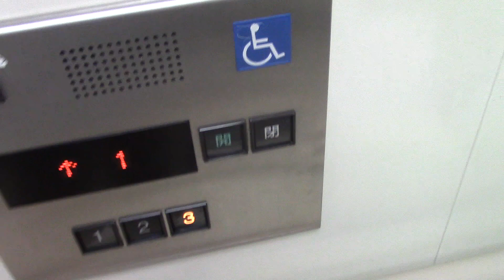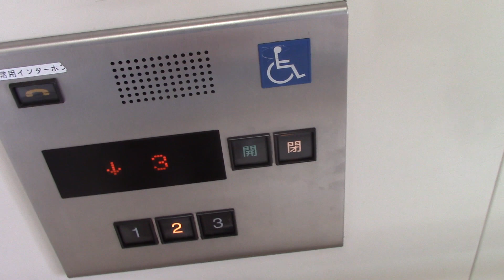【到着チャイムが古い】東光ストアあいの里店のエレベーター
メーカーは三菱製です。シースルー構造で到着チャイムがエレアドのを使用していますわww

用途：乗用
定員：24名
積載：1600kg
設置年：不明
アナウンス：あり
到着音：あり
車椅子操作盤：あり
エレベーター台数：1
機種：エレパック
方式：ロープ式